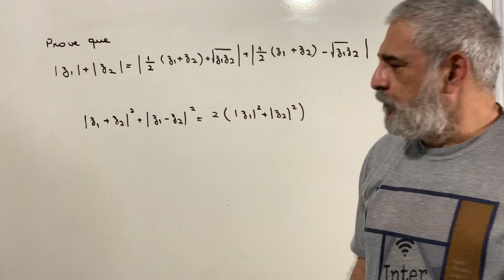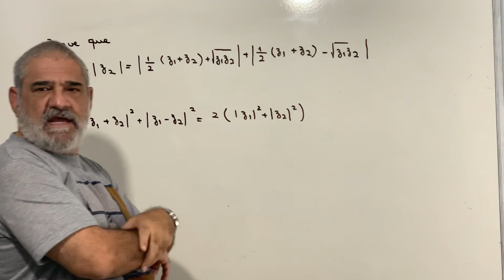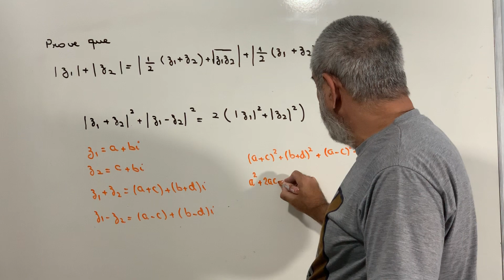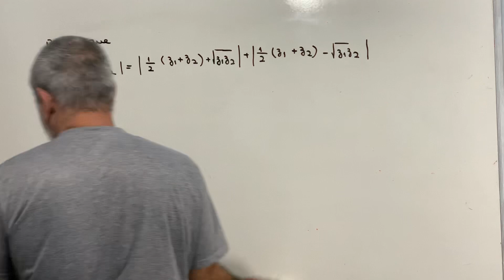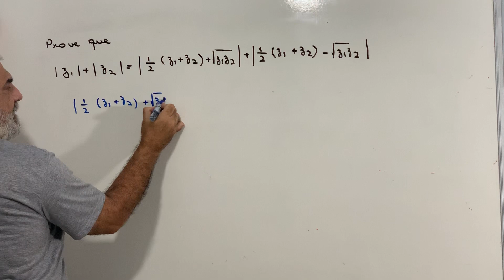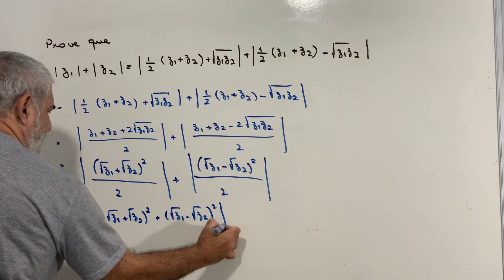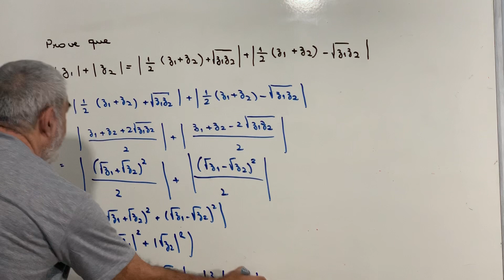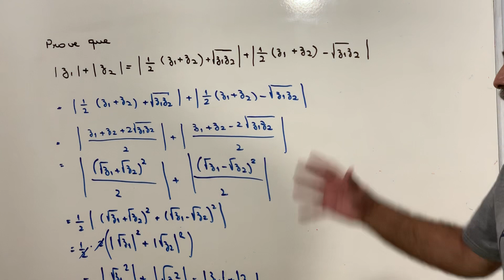Números Complexos - importante propriedade